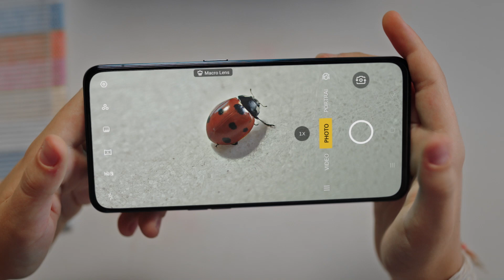OPPO Reno2 - Ultra Macro Feature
Never miss any details with OPPO Reno2 - Ultra Macro feature.